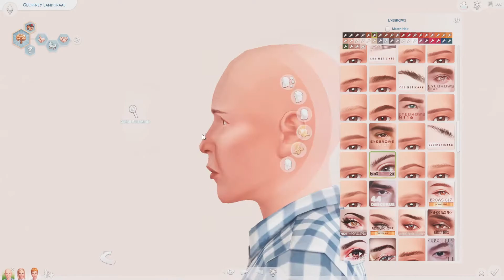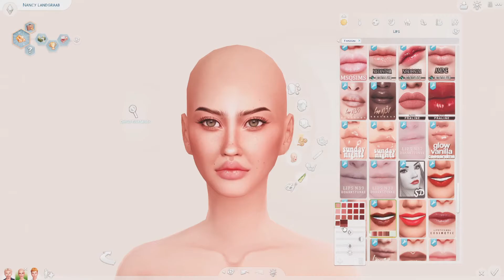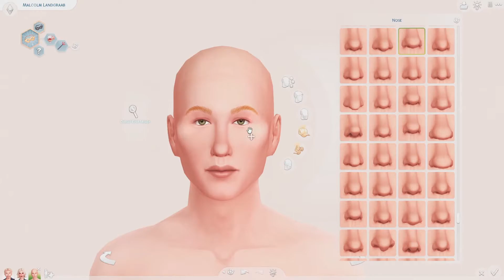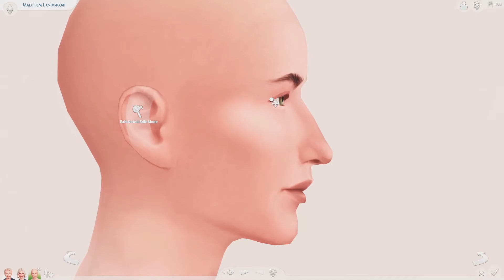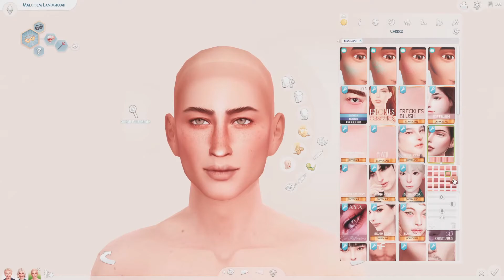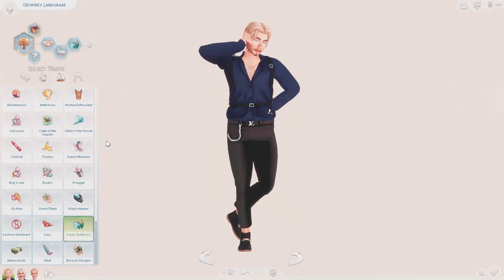An Opulent Landgraab Makeover // Townie Makeovers: Episode 4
it's the family everyone LOVES to hate, the richest and most annoying of them all, the Landgraabs!

Now up on my gallery!

Origin ID: MyFishDiedMan

And as always, have a wonderful day everyone!